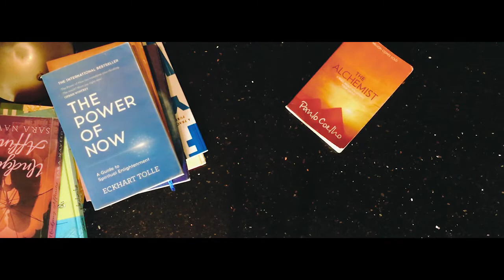Reading A Book | Cinematic B-Roll | Sohaib Ahmad Films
Inspired By Daniel Schiffer.
Just created a cinematic B-Roll roll of reading a book.
I just had a lot of fun while making this and will definitely make more of these kind of videos in future so make sure to Subscribe and hit that bell icon.

Make sure to comment to let me know what you think about it :D